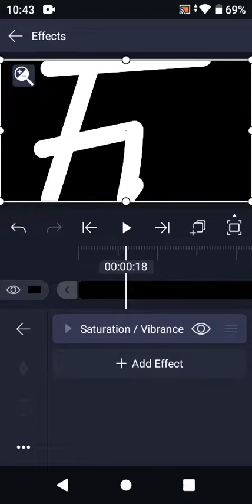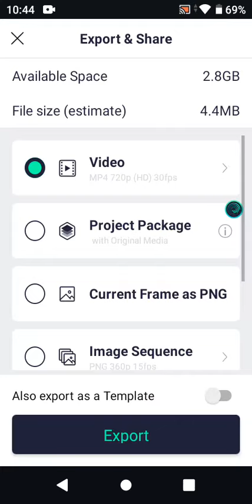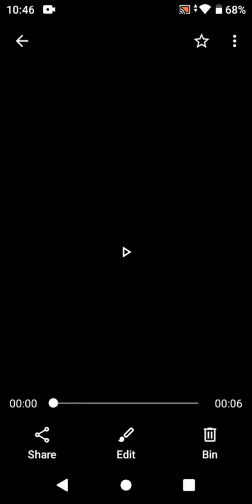How to make G major 18 On Android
make in Alight motion